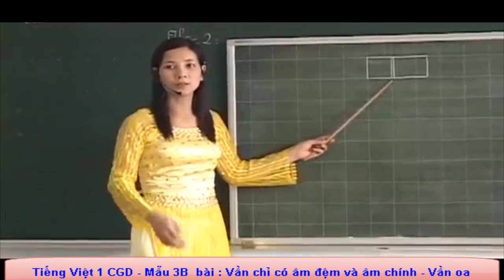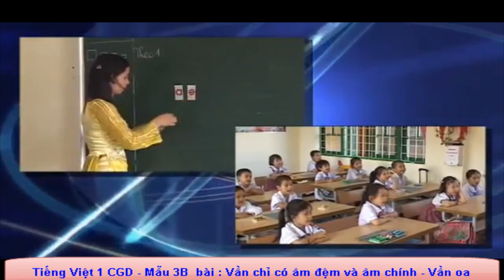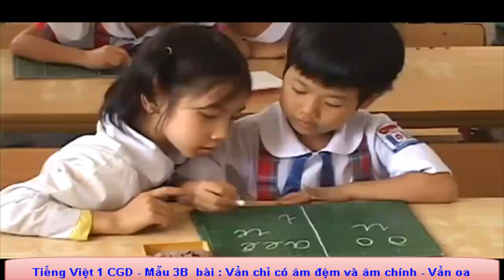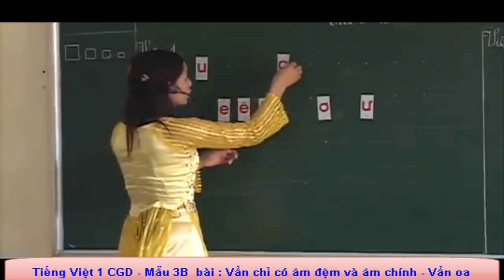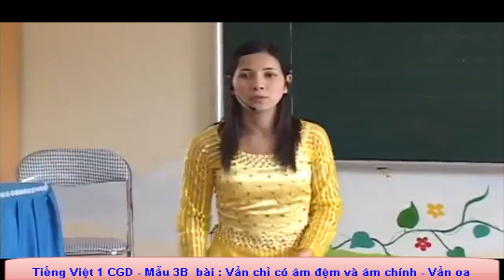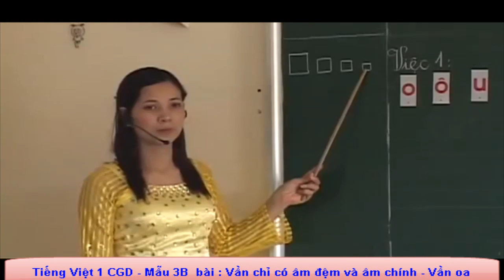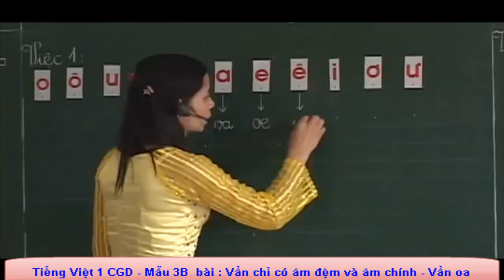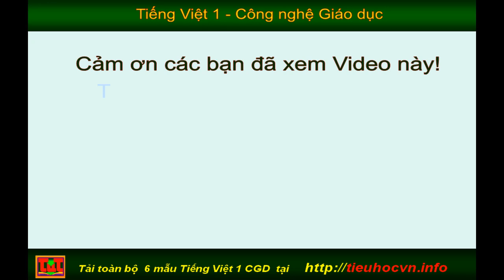Tiếng Việt 1 Công nghệ giáo dục - Mẫu 3b - Vần có âm đệm và âm chính - P1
Hãy vào để có Quy trình bài dạy Tiếng Việt 1 Công nghệ giáo dục - Mẫu 3b - Vần có âm đệm và âm chính - P1 - Tiếng Việt 1, Công nghệ giáo dục, Mẫu 3b, Vần có âm đệm , âm chính, quy trình giảng dạy, Tiếng Việt